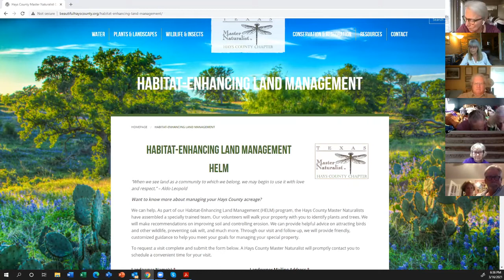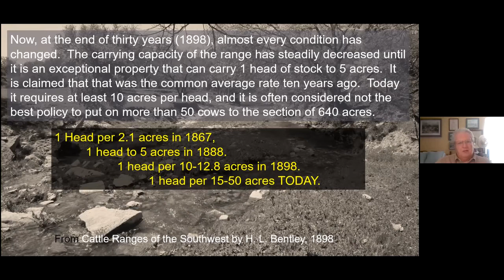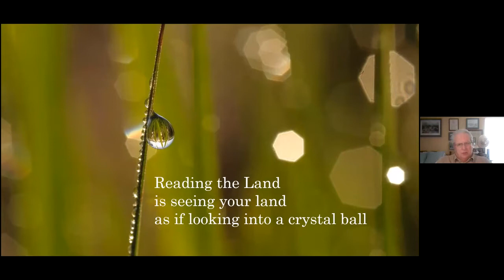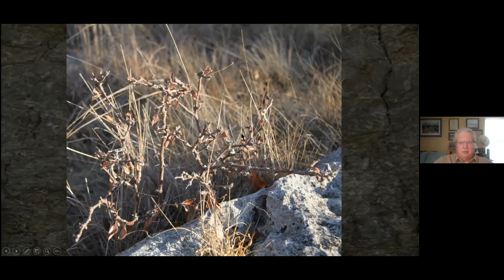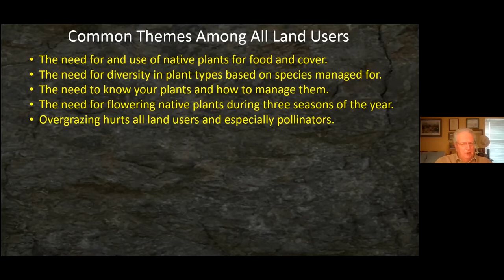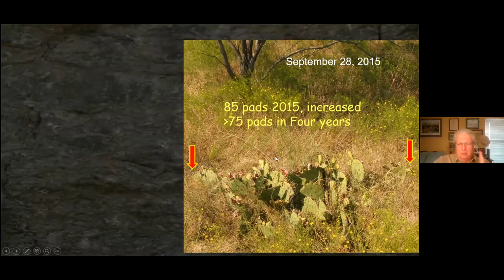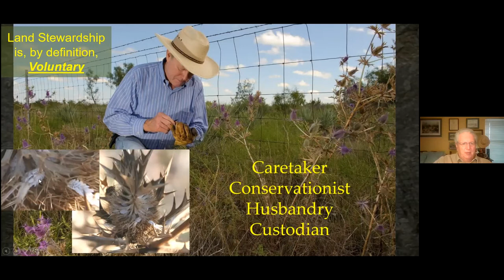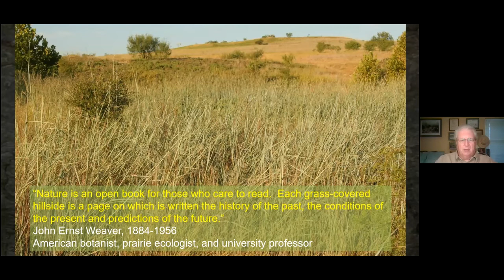Reading the Land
Videos created by or for the Hays County Master Naturalists.  Videos cover a range of topics related to the natural world of Hays County.